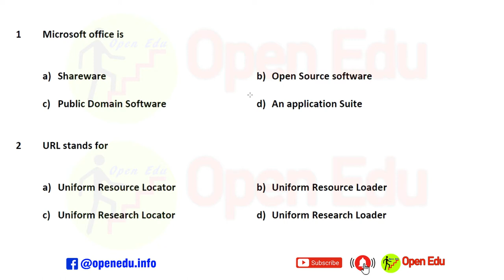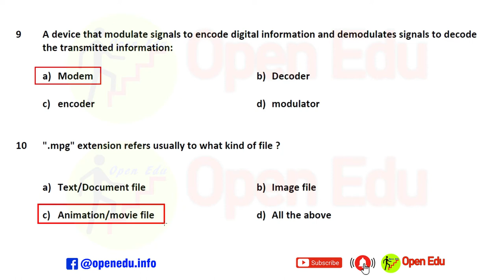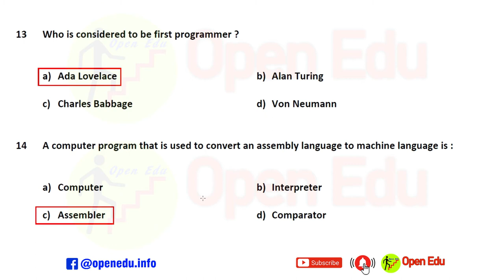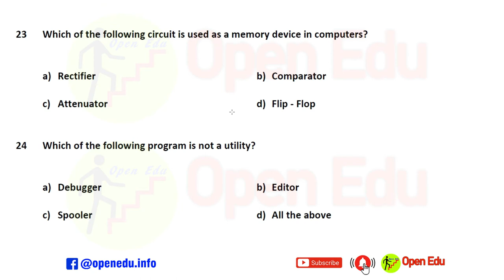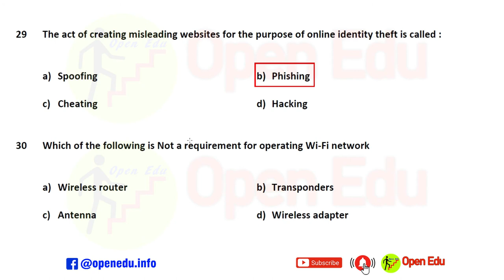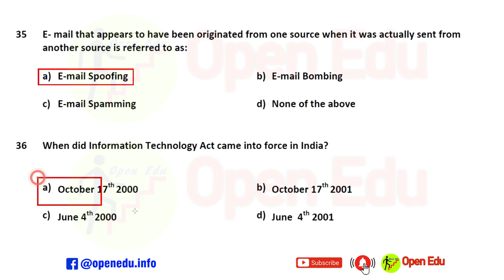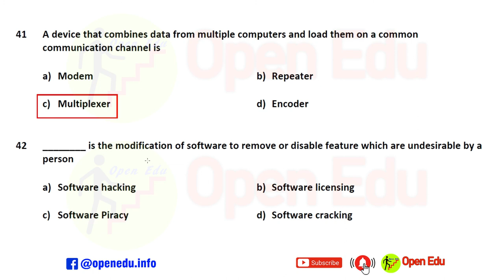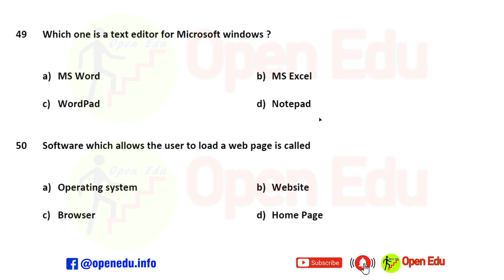KERALA PSC IT AND CYBER LAW (COMPUTER SCIENCE) PREVIOUS QUESTIONS | SET 2 | INFORMATION TECHNOLOGY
KERALA PSC IT AND CYBER LAW (COMPUTER SCIENCE)  PREVIOUS QUESTIONS AND ANSWERS SET 2
Correction to typo error of option "a" in Question No. 7
use of the word "expected" is wrong. Right answer is:-
abbreviation for  E & OE=  Errors and Omissions "Excepted"